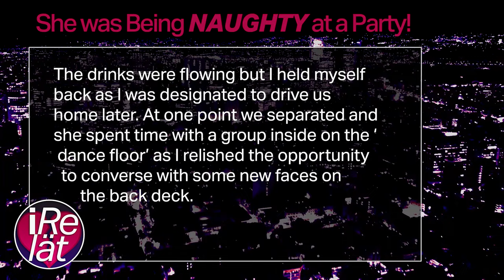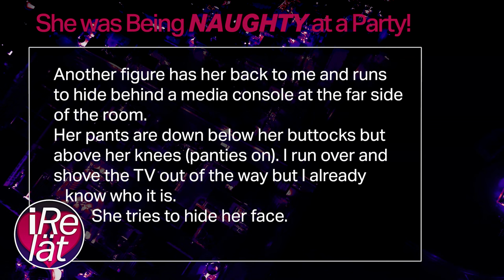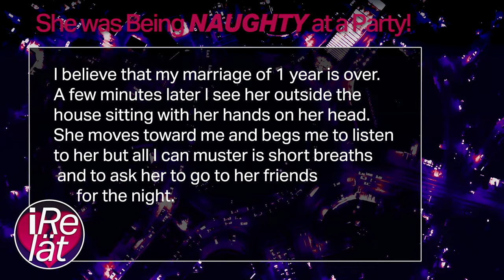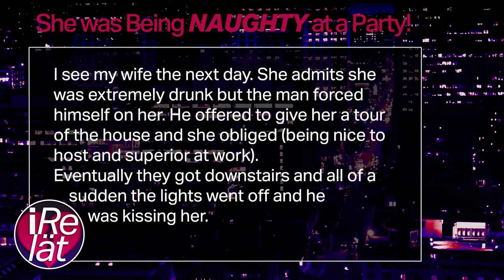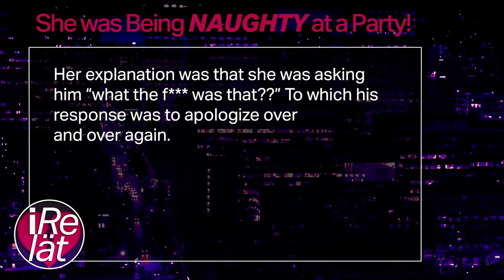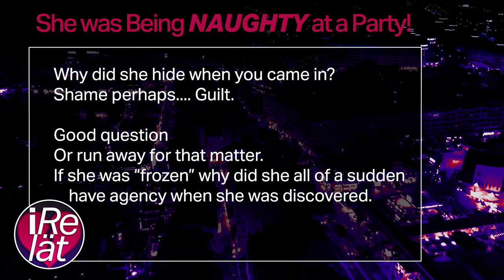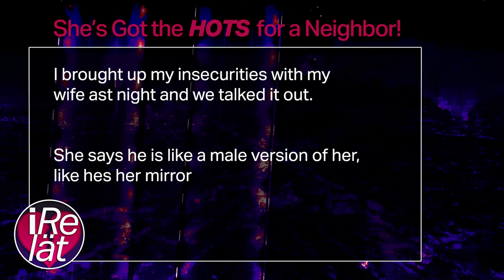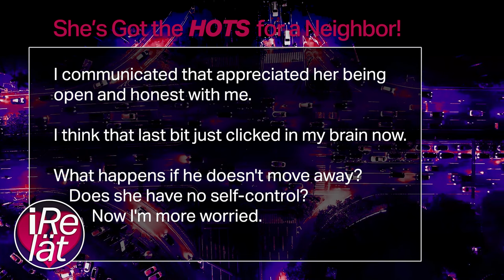She was too WILD at a party! - Reddit Stories , Relationship Advice , r/relationships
Her husband caught her goin' wild at a party in this Reddit Story . For the best Reddit Relationship stories from r/relationships or r/relationship advice about Girls , Dating , Cheating Confessions , Relationships , & Wild Funny top Reddit stories & posts. Plus my reaction / commentary / advice on each Reddit story . . .

Clicking LIKE! and responding positively to VIDEO SURVEYS in your youtube feed!

Sorry you gotta copy and paste the Discord link cause YTube won't let me use links.